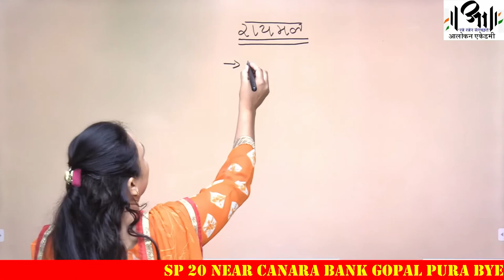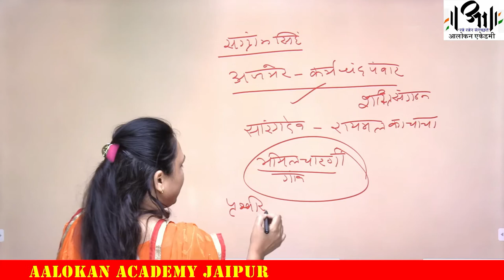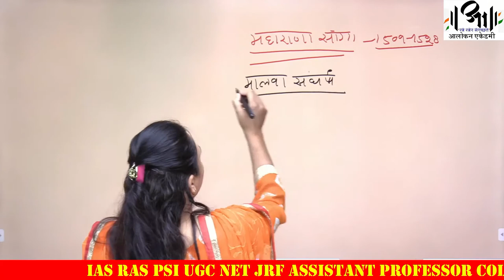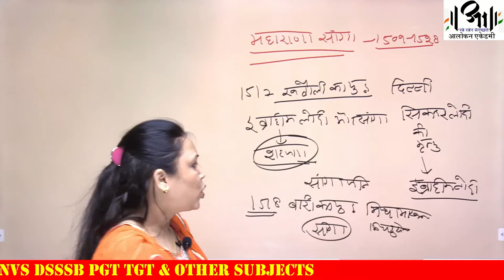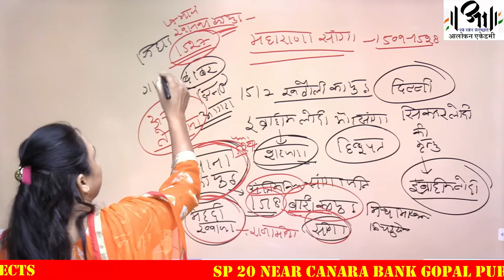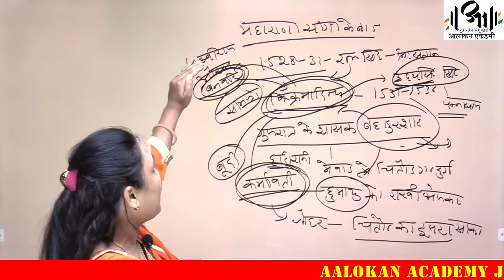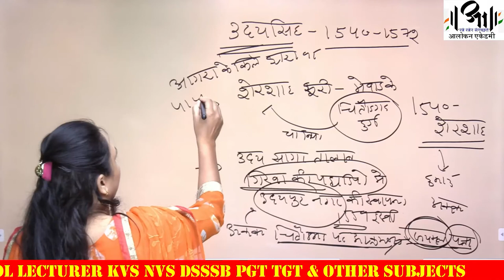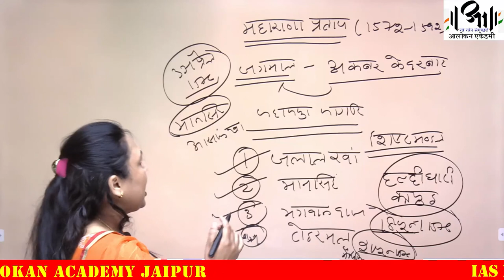History of Rajasthan I MEWAR Part 3 I RPSC RSSSB I RAS PSI ASSISTANT PROFESSOR COLLEGE SCH LECTURER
राजस्थान का इतिहास I मेवाड़ का इतिहास I मेवाड़ पार्ट-3